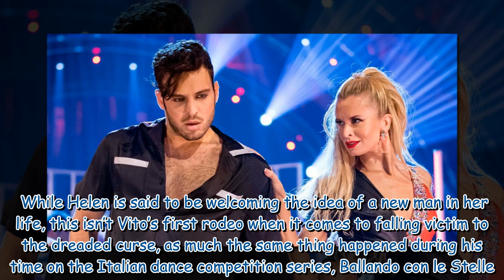Strictly's Vito's links to curse before Helen Skelton as he dated celeb from last series